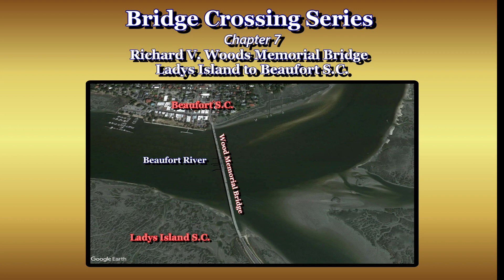Bridge Crossing Series: Woods Memorial Bridge, Ladys Island to Beaufort SC on the Beaufort River.